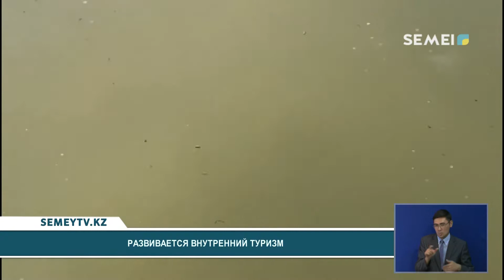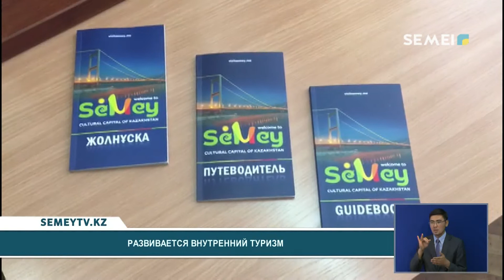РАЗВИВАЕТСЯ ВНУТРЕННИЙ ТУРИЗМ